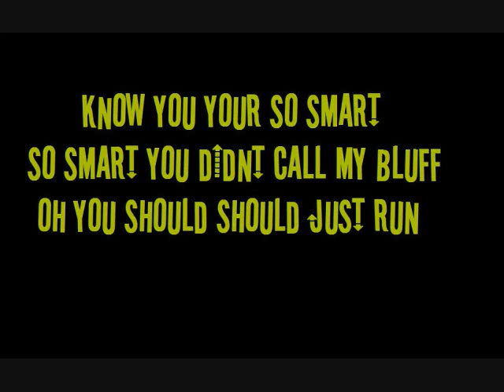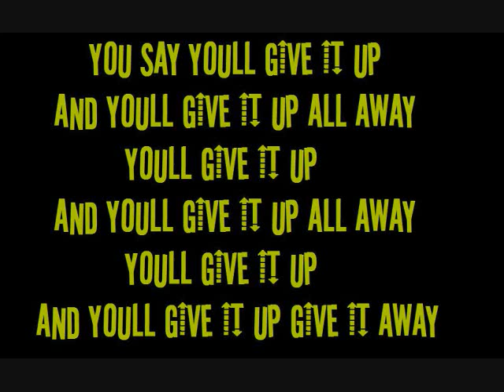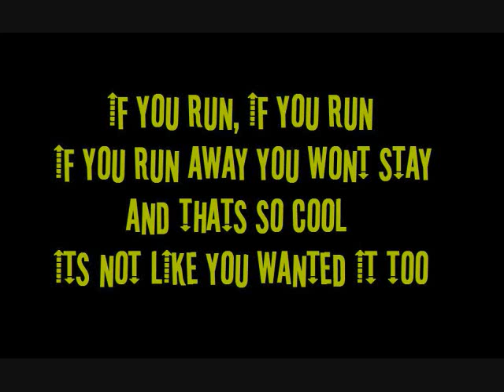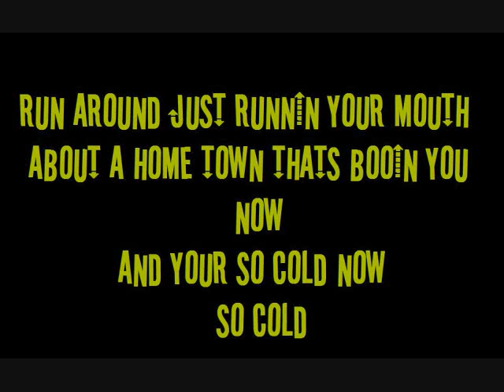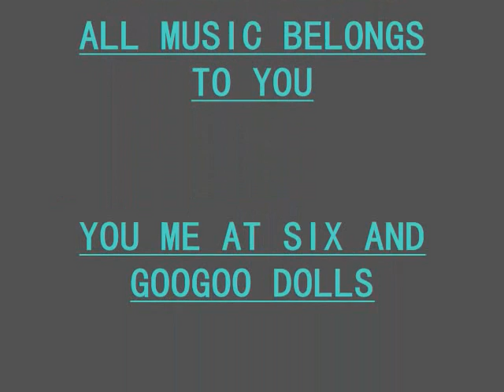YOU ME AT SIX - IF YOU RUN LYRICS